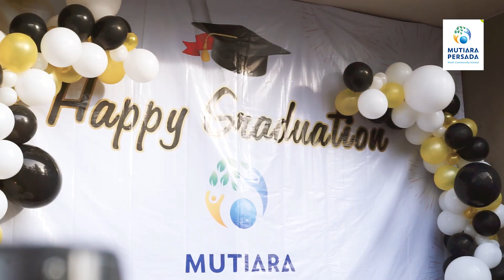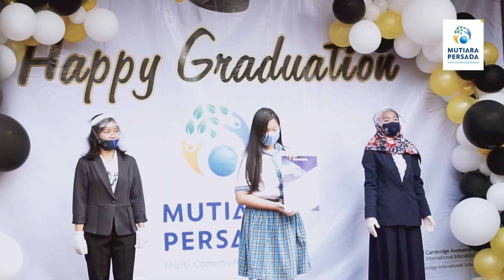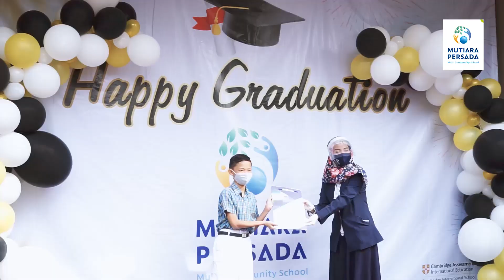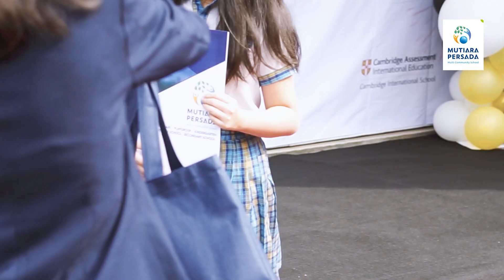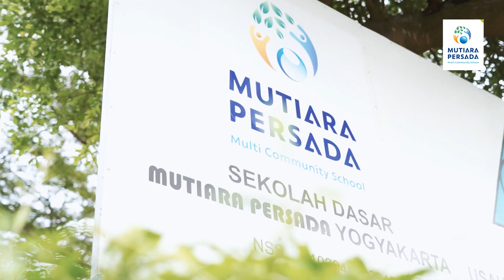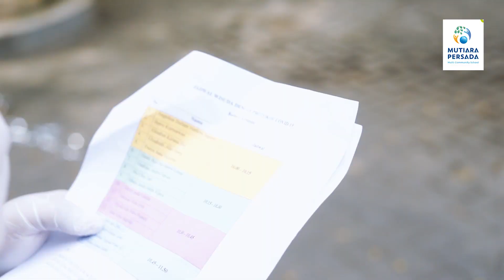GRADUATION DAY of Mutiara Persada Primary School Delivered in Covid-19 Protocols